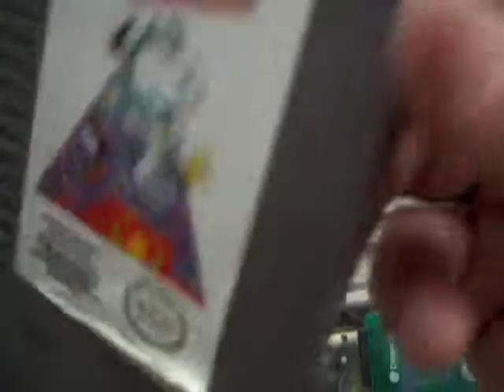Snoopy's Silly Sports Spectacular Nintendo Nes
Snoopy's Silly Sports Spectacular!, también conocido en Japón como Donald Duck es un videojuego de deportes orientado al público infantil publicado por Kemco para Nintendo Entertainment System en septiembre de 1988. El juego está basado en Snoopy y otros personajes de Peanuts